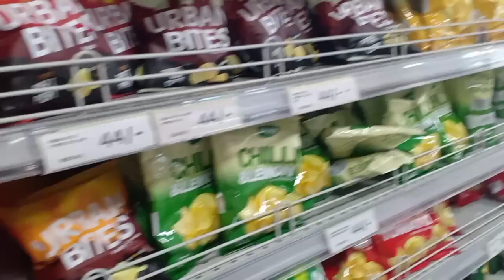A TRIP TO DIANI/ going for a relaxing trip in Diani.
Took a trip to Diani. it was a long-needed trip to relax our minds and enjoy the beautiful Ocean.

Hope you enjoy and love the video.

Much love, light 💡 and blessings